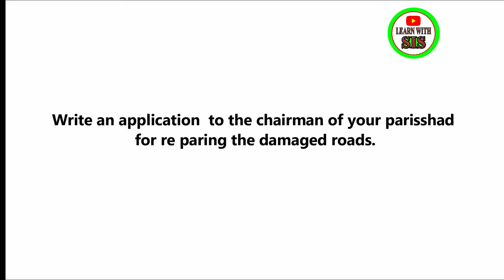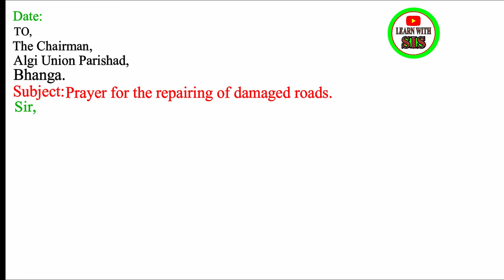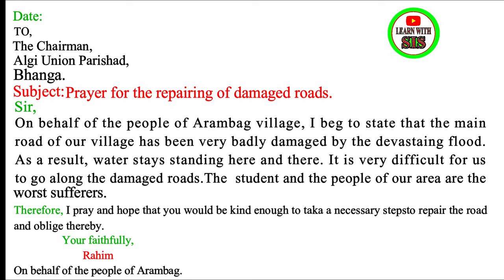Application for repairing of damaged roads in classroom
Application for repairing of damaged roads in classroom | Repairing of damaged roads Application. Copyright Disclaimer Under Section 107 of the Copyright Act 1976, allowance is made for 'Fair Use' for purposes such as criticism, comment, news reporting, teaching, scholarship, and research, Fair use is a permitted by copyright statute that might otherwise be infringing, Non-profit, educational or personal use tips the balance in favor of fair use.
Please Like👍,Comments💬,Share🌍

learn with sis sir
English spoken